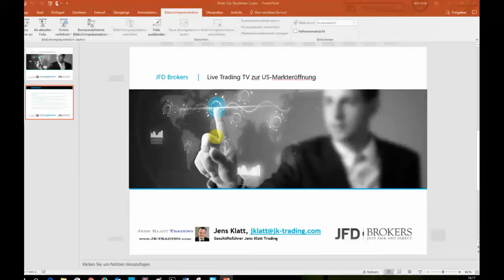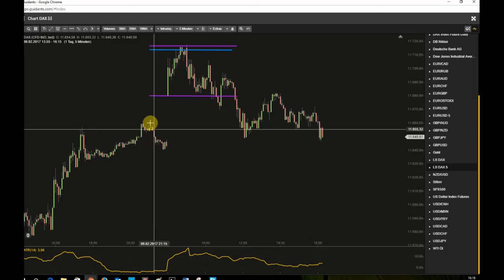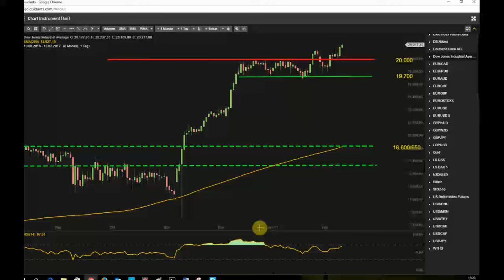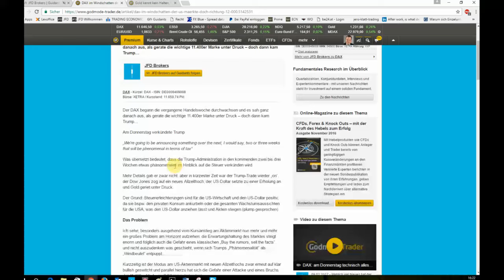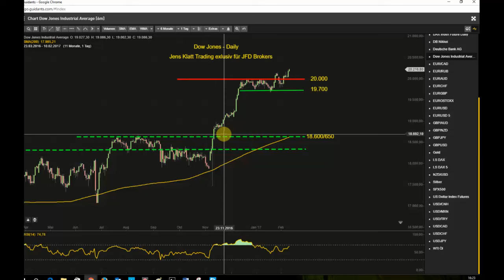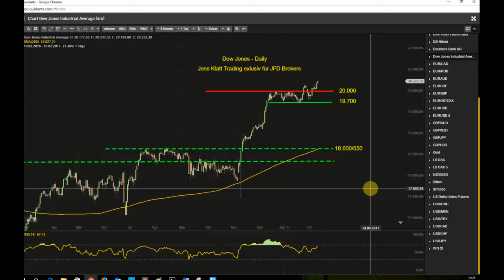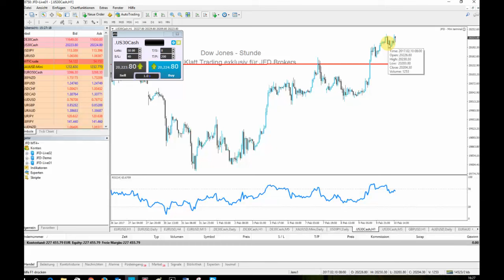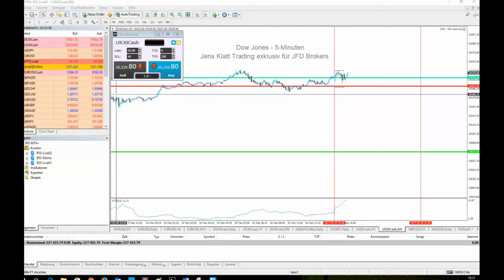Dow harrt der Dinge die da kommen, stabilisiert sich oberhalb von 22.200